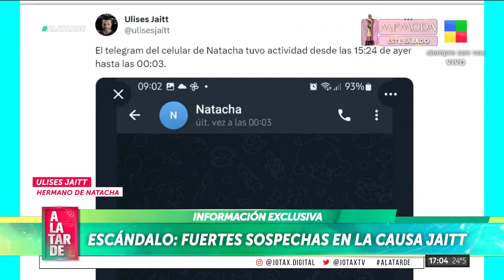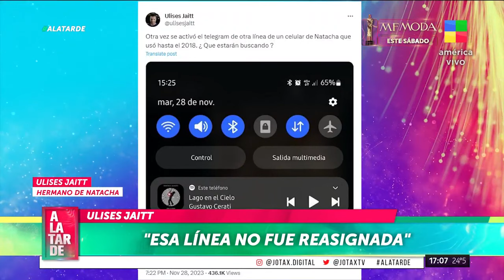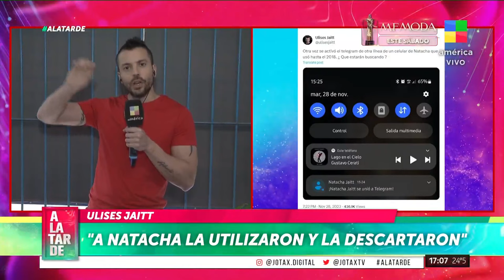😱ACTIVARON el "celular" de NATACHA JAITT